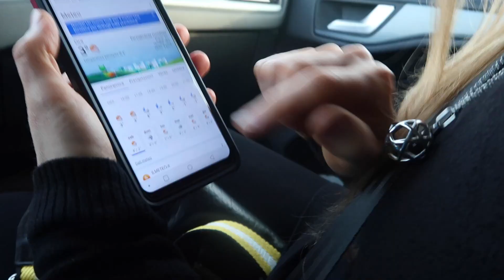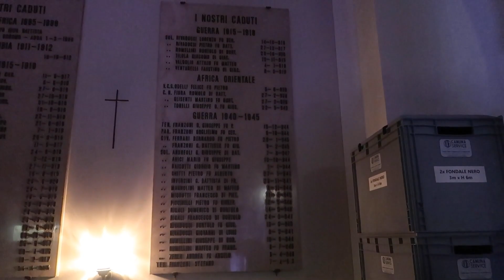VLOG: Queenessence Aspettando Capodanno 2024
Bellissima serata con i Queenessence a BORNO in provincia di Brescia all'insegna della musica dei QUEEN!

0:00 Viaggiando
1:10 il Palco
1:54 La piazza di Borno
2:46 il camerino degli orrori
3:12 One vision
5:02 A kind of magic
6:17 Under pressure
9:40 Another one bites the dust
11:18 I want to break free
13:52 Who Want to live forever
16:27 Somebody to love
18:26 You dont fool me
19:24 I was born to love you
20:33 This could be heaven for every one
22:42 Living on my own
24:25  Bohemian rhapsody
25:13 Radio gaga
26:37 We are the Champions
30:30 Presentazioni fine concerto
31:52 Auguri finali e saluti

Queenessence - Queen Tribute Band @queenessenceband
ALESSANDRO STUCCHI, vocals
FRANK CAMPESE, guitars & vocals @FrankCampese
ANDREA DELSIGNORE, bass & vocals @andreadelsi
MARCO FERRANTI, drums & vocals